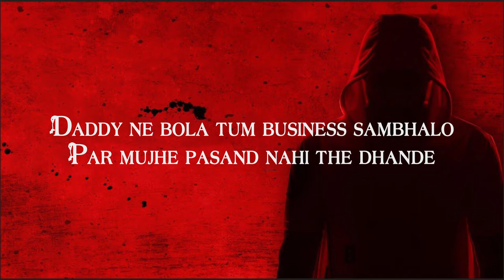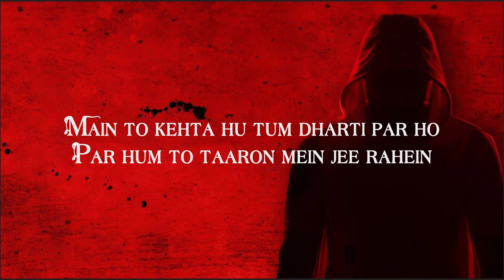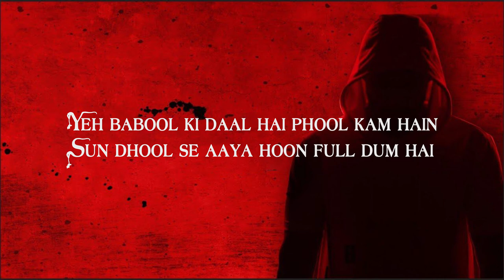Dino James - Keede (Lyric)